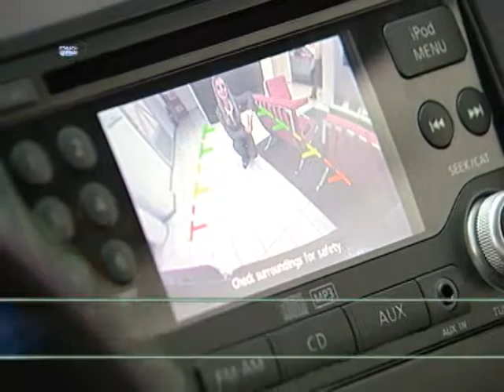SHOPTOUR CTB - A.R MOTORS NISSAN 03